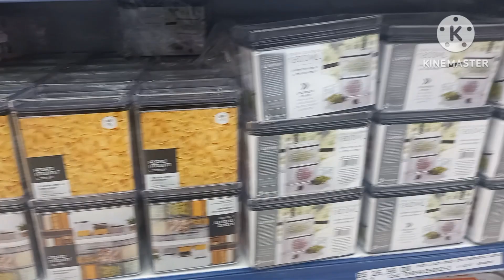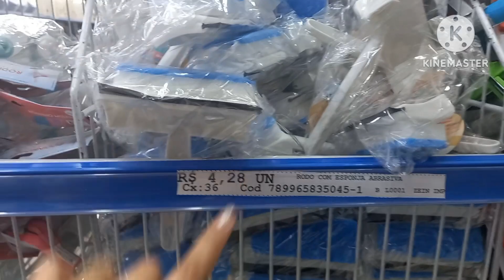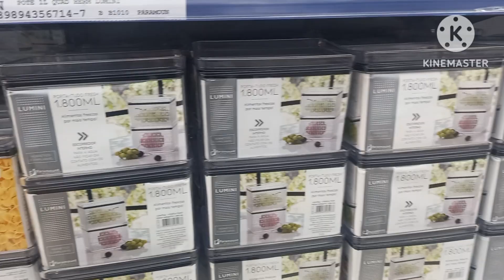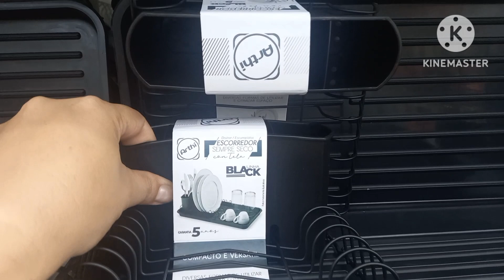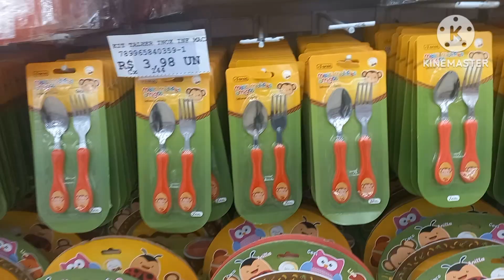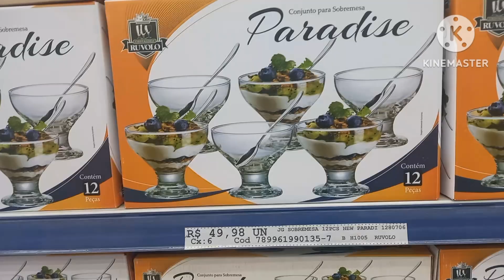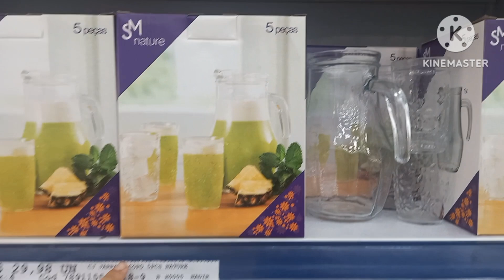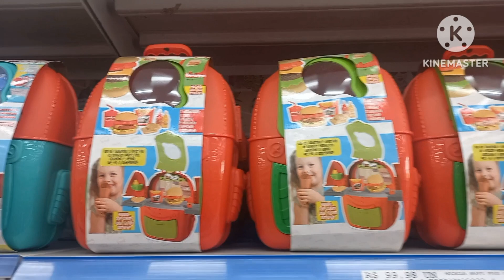😱DISTRIBUIDORA DE UTILIDADES NO CANINDÉ MELHORES PREÇOS DA REGIÃO🏷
Olá pessoal tudo bem com vcs? eu espero que sim , no vídeo de hoje eu mostrei a vcs as ofertas da distribuidora ATEF Nacionais e importados e o vídeo está legal demais, deixe seu like e compartilhe os vídeos nas suas redes sociais.
Atéf distribuidora Av Vautier 585 Canindé São Paulo